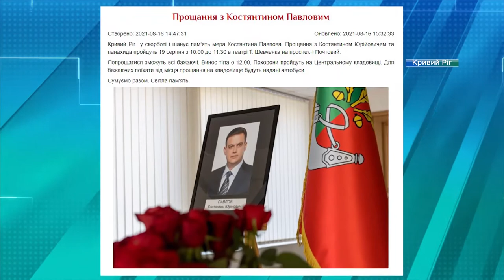В загибелі мера Кривого Рогу поліція розглядає три версіі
Жалобу за загиблим мером оголосили у Кривому Розі. На адміністративних будівлях приспустили прапори, а люди несуть квіти в міськраду  до портрета  Костянтина Павлова. До розслідування загибелі криворізького очільника залученні найкращі слідчі та криміналісти, у тому числі – і столичні.